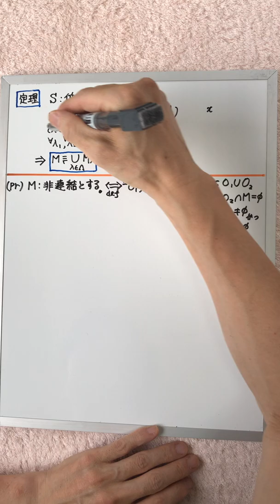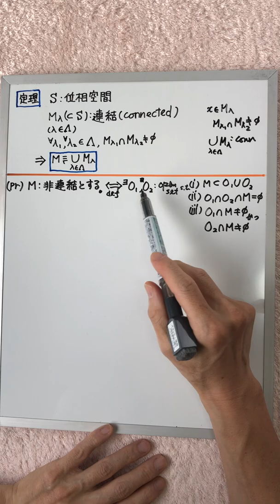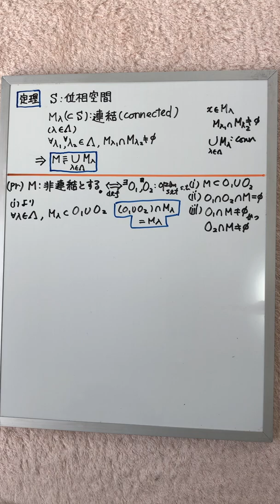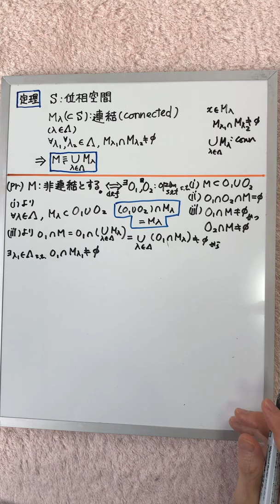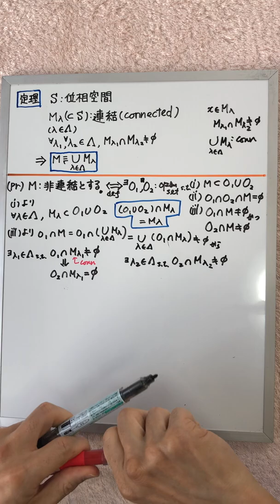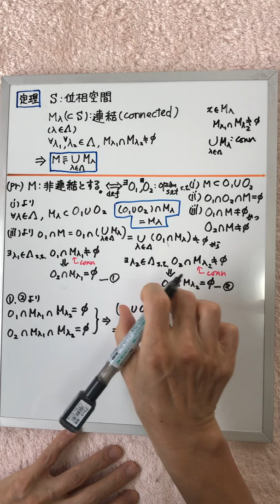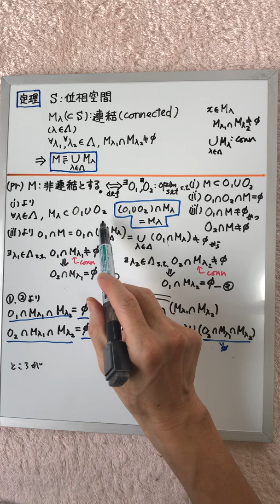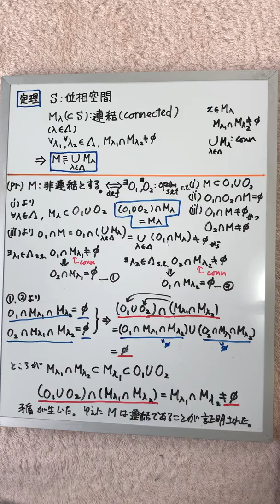連結③連結な集合の和集合が連結になる条件（定理の証明)位相空間入門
この定理は、この後のシリーズで
頻繁に使われる定理となります。

今後の「連結シリーズ」予定動画
・連結な集合の和集合が連結になる条件
（定理の証明）
・連結成分
・実数直線が通常位相で連結になることの証明
・実数直線の連結集合の分類
・中間値の定理（一般型）
・弧状連結
・連結だが弧状連結ではない位相空間の例

位相空間入門  連結
➂連結な集合の和集合が連結になる条件

‹参考文献›y
『集合・位相入門』（岩波書店・松坂和夫）